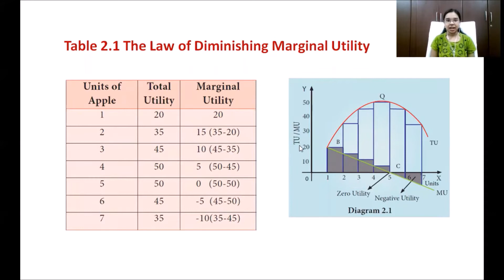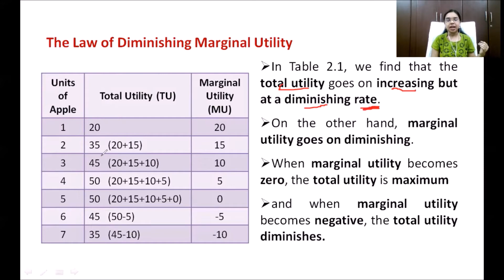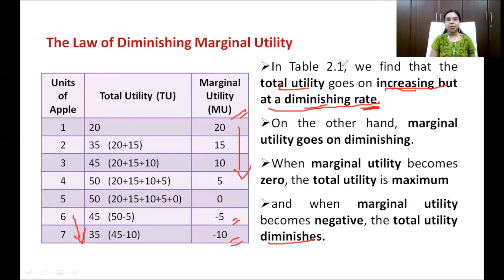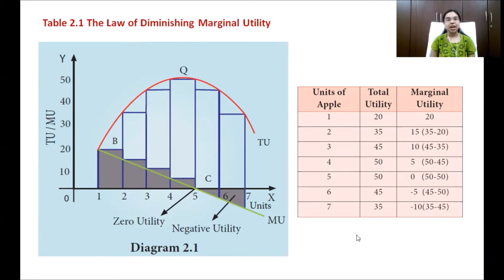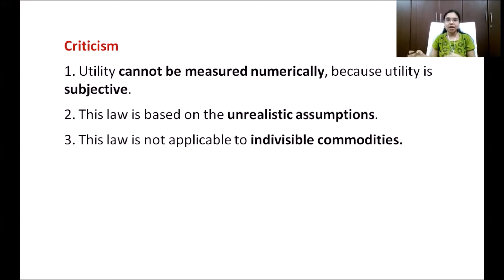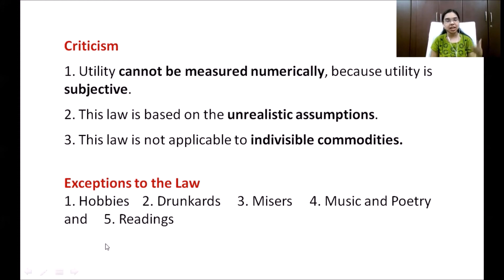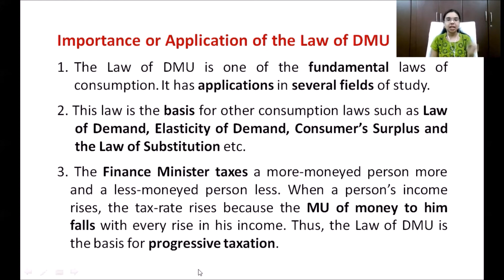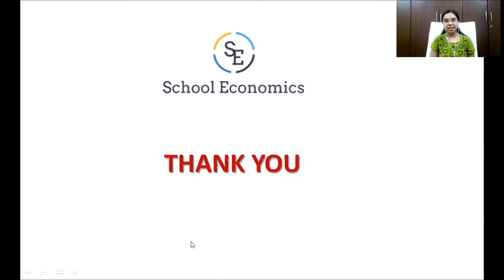Class 11 (TN State Board) Economics Chap 2 - Part 2 of Law of Diminishing Marginal Utility (DMU)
Hello all... This is School Economics Youtube Channel owned by Miss. R.Senthamizh Veena, RGNF Research Scholar in Economics. She has cleared UGC- NET two times in 2015 and 2016 and also cleared UGC TNSET in 2016. She has secured University First Rank, Gold Medal in B.A. Economics (2013) and in M.A. Economics (2015) as well, from Bharathidasan University, Tiruchirappalli.

          In this channel, Miss. Veena will explain the lessons in ECONOMICS subject from Tamil Nadu State Board (Samacheer) books and CBSE NCERT books in a simple and easy way. For better understanding, she will explain the lessons in Tamil language also, which will be useful for not just school students, but also to all those who are preparing for different Government exams and also who are interested in Economics subject.

          We wish you all success and Happy Learning!!!

This video explains:
Chapter :   2 - Consumption Analysis
Topic     :  2.5.1 The Law of Diminishing Marginal Utility (DMU)
                  i) Table
                  ii) Diagram
                  iii) Criticism
                  iv) Exceptions to the Law
                  v) Importance or Application of the Law of DMU
 Book  : Class 11 Economics Tamil Nadu State Education Board (Samacheer)